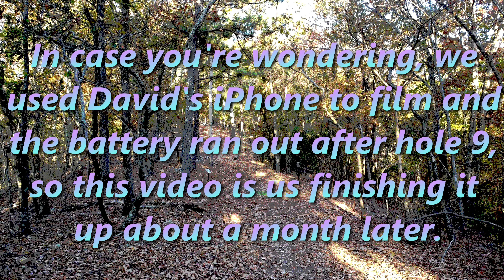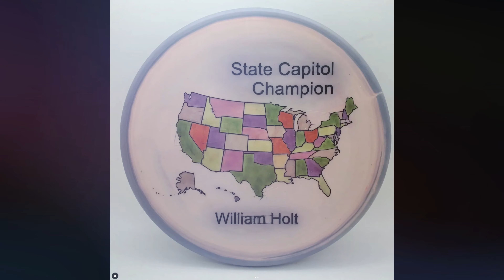Playthrough Round of Clay Back Twelve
It's been a while since we've posted a video...and it's been a while since we recorded this one! But we're back with this playthrough of the back twelve at Clay Disc Golf Course in Clay AL! This is a popular course about 20 minutes northeast of downtown Birmingham that features 21 holes and plays up and down a mountain. There's a few long, open holes here, but mostly it consists of shorter, technical holes where hitting lines is a must. Something for everyone!

Joining us for this round are a couple young players from Jasper, Kayne and Korbyn Porter! Kayne wants to be a touring pro one day and is already a 900+ rated disc golfer; Korbyn is also a solid player (though he's much more into fishing and wants to be on the BASS Pro Tour one day)!

Thanks as always to William's sponsors, Iron City Discs and Galacdisc! Look up both of them on Facebook and Instagram for all your disc golf needs!